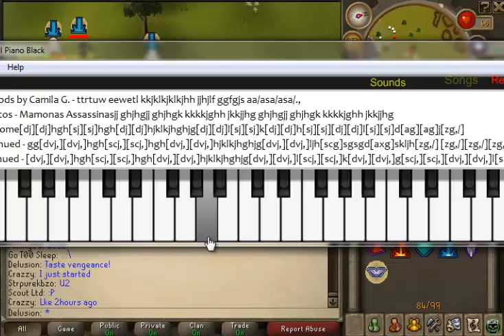Why Dharok Is Stupid! | Roat Pkz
Just to be clear to everybody, this is NOT my normal pk style! Just felt like making a point - dh is silly.